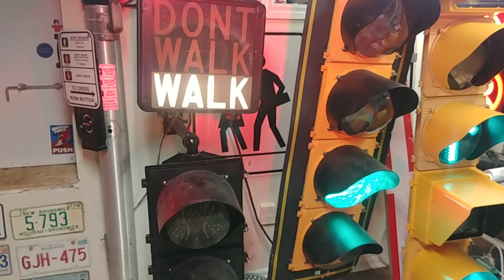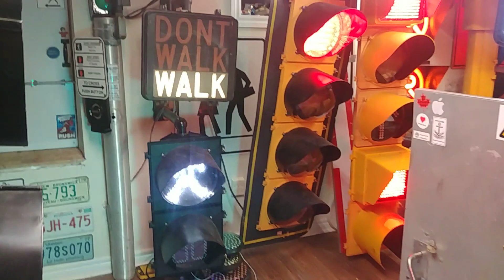My Traffic Light Collection - Flashing Walk Error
So I recently purchased a new controller, the Intelight X1 and I've been playing around with it a bit! I accidentally set all the walk signs to go solid during the actual walk phase and rapidly flash during the don't walk phase and deleted the clearance phase! For some reason the MMU didn't pick up on this, probably due to the rapid flashing and I didn't have it set up to recognize this. Either way it was pretty entertaining and learned that the Navigator's will play the don't walk clearance sound during a rapid flashing walk! Since the don't walk light was never achieved, the sounds just play forever!